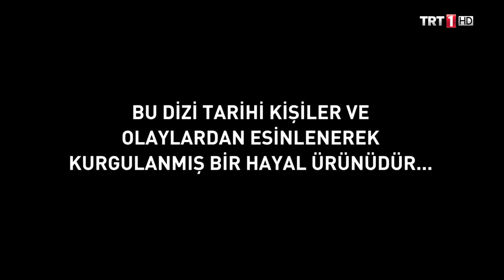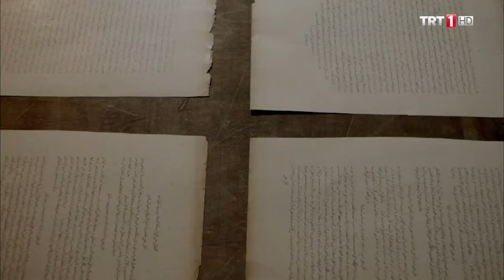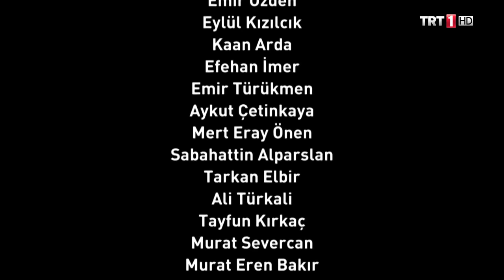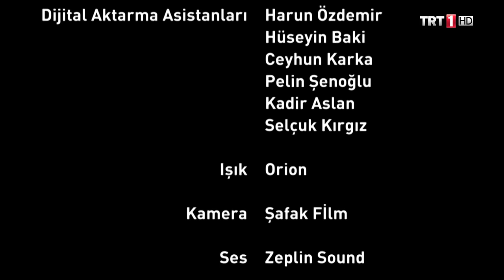Bir Zamanlar Osmanlı KIYAM 1.Bölüm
Kıyam; III. Ahmet’in tahtta olduğu, Osmanlı’nın Avrupa ile ilişkilerini savaş alanlarından diplomasi alanına kaydırma çabalarının yaşandığı bir dönemde geçmektedir. Her geçiş ve yenilenme dönemi gibi bu dönemde de, kışkırtmalara açık duran statükocularla ve yenilenmenin iyileşme olduğunun farkında olan değişim yanlıları arasında kanlı bir hesaplaşma yaşanmaktadır. Bu kanlı hesaplaşmaya başka devletlerin istihbarat teşkilatları da fiilen katılır.

Hikâyemizin kahramanlarından eski bir solakbaşı olan Murat; karısının ısrarı üzerine silahını bırakmış, kendi küçük ve mutlu dünyasına çekilmiştir. Karısı Goncanigar’ın, Şeyh’in öldürülmesine tanık olması ve Acem’in gönderdiği adamların ‘tanık olduğu için’ Goncanigar’ı katletmesiyle, Murat kendini olayların içinde ve tarafında bulur.

Acem Şahı kendi oğlunu şehzade olarak Osmanlı tahtına geçirmek istemektedir. Bunun için de “düşmanımın düşmanı dostumdur” şiarıyla Kasım ve Canseza’yı görevlendirir…

Canseza’nın Murat’a âşık olması Canseza’yı intikamı ile aşkı arasında bırakır. Babasının intikamı için yolan çıkan Kasım, intikam arzusuna saplanıp kalır ve kendi sonunu hazırlar…

Acem Şahı birçok koldan saldırmaktadır. Bu saldırıların vurucu gücü ise zamanında kimsenin pek de hesaba almadığı bir hamam tellağı olan Patrona Halil’dir.

Oyuncular;
Türkan Şoray - Hatice Sultan
Özcan Deniz - Serhat
Aslı Tandoğan - Canseza (1. sezon)
Cemal Hünal - Murat (1. sezon)
Tolga Karel - Kasım
Hâzım Körmükçü - Nevşehirli Damad İbrahim Paşa
Fırat Tanış - Patrona Halil
Öykü Çelik - Çeşmidil
Aslıhan Güner - Esma
Kerem Atabeyoğlu - III. Ahmed
Teoman Kumbaracıbaşı - Muslu Beşe
Mehrnoosh Esmailpour - Şehrazad
Cem Uçan - Ramazan
Cenk Gürpınar - Yunus
Yılmaz Şerif - Nazım Şeyh
Mehmet Atay - İspirizade Mehmet
Bülent Polat - Ahmet
Mustafa Uzunyılmaz - Kaymakçı Mustafa
Bora Akkaş - Şehzade Mahmud
Esra Özüver - Rabia Sultan
Leyla Göksun - Fatma Sultan
Nurettin Sönmez - Gaddar Ali
Mert Karabulut - Derviş
Zeynep Nur Çağlayan - Cemregül
Oktay Berk Yeşilyurt - Mehmet
Deniz Akel - Bibi
Suat Sungur - İbrahim Müteferrika
Burç Kasapcı - Külhanbey